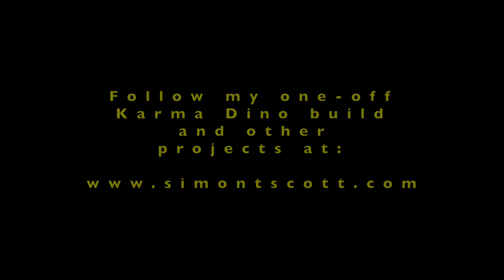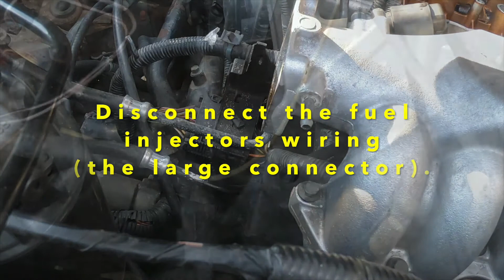MG TF 160 VVC Part 1 - Lack of compression? Head rebuild?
Swampy bought this MG TF VVC as a project car. As expected, it came with many problems, most of which have been sorted out. However, cylinder 4 is low on compression so we need to investigate.